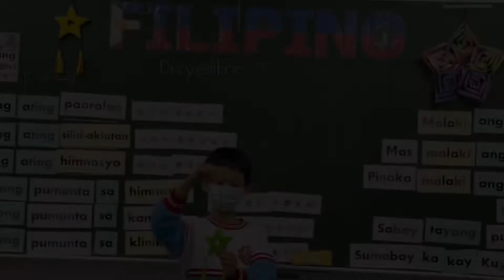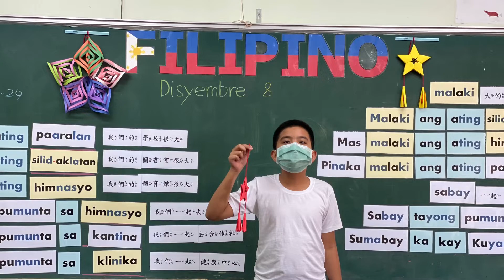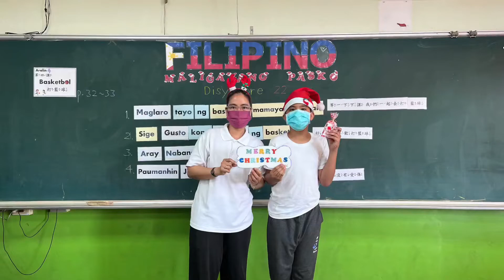DIY Christmas Lantern: Parol~Learning Filipino Language 新住民語文_菲律賓語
Learning Filipino Language 新住民語文 菲律賓語

Philippines Culture: DIY Christmas Lantern_Parol

Reading, Writing, Speaking and Listening Filipino

Masayang pag-aralan!
Lawakan ang pananaw!

Lumawak sng pananaw sa daigdig.
Malinang ang kakayahang makibagi sa mundo.
Madagdagan ang kaalaman sa wika.
Makilala ang iba’t-ibang kultura.

Filipino ako!
Kaya ko ito!